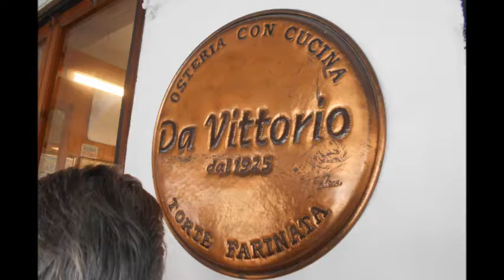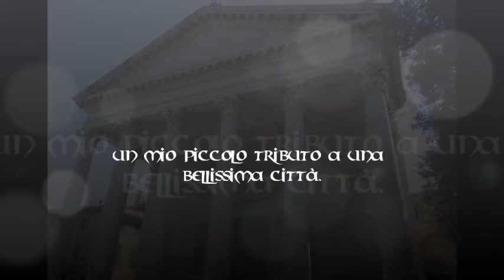Lord Jaan - Chiavari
La città dove vive la mia anziana madre, molto bella e ordinata nonchè caratteristica. Questo è un mio piccolo tributo ad essa.